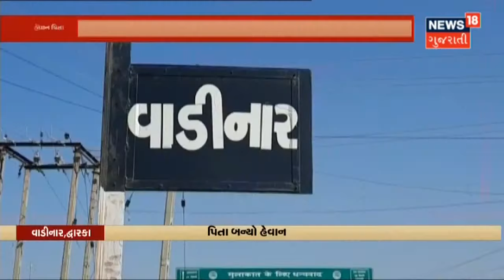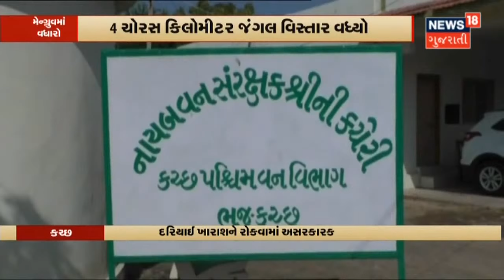Surendranagar માં દારૂ જપ્ત પણ આરોપી ફરાર | News18 Gujarati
Surendranagar માંથી લાખોની કિંમતનો વિદેશી દારૂ પકડાયો.લીલાપુર ગામની સીમમાંથી પકડાયો દારૂ.એરંડામાં સંતાડેલો હતો દારૂ.દારૂ જપ્ત કર્યો પણ આરોપી નાસી છૂટ્યો.